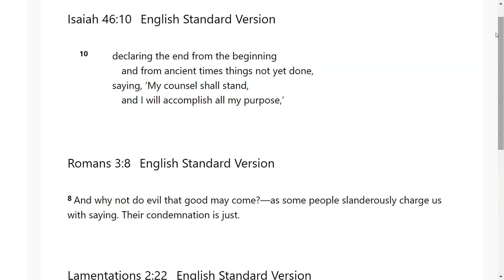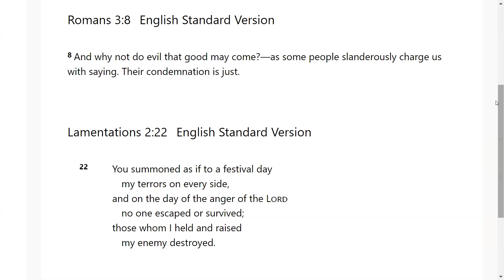Never Refuse the Council of God- Go Tell: Scripture from the Lord: Isa 46:10; Rom 3:8; Lament 2:22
The Lord very graciously gave us Isaiah 46:10; Romans 3:8; Lamentations 2:22 I feel that it is a great privilege that God will give us revelation as we dig in and uncover the jewels and treasures of His word.. I pray it is a blessing to you as it was to me. I love you all and I am praying for the fulfillment of your destiny even as the road becomes more narrow in Jesus mighty name!